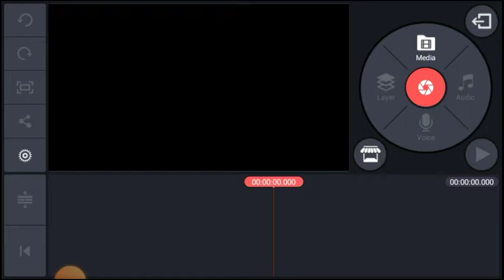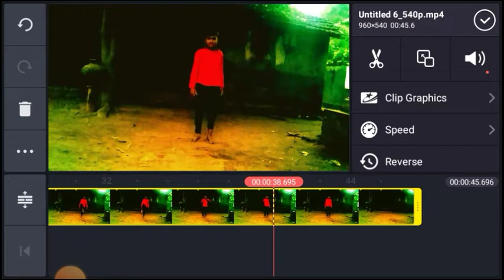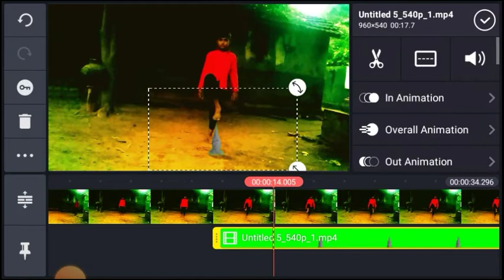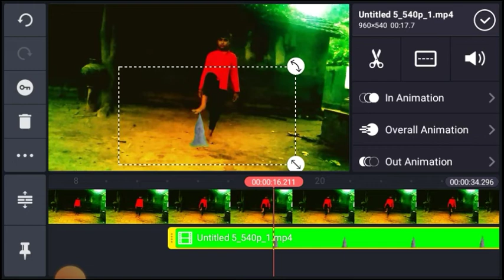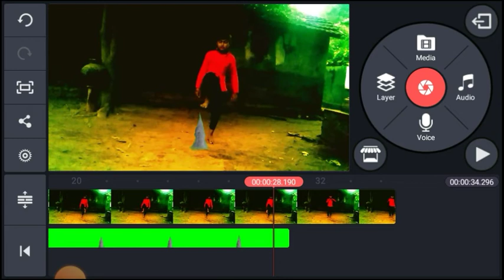Meri Jung movies video editing kinemaster clip/ green screen effect background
Meri Jung movies editing video
kinemaster movies editing
movies editing
kinemaster movie editing
movies editing kinemaster
kinemaster video editing
kine master Se Kaise video editing Karen
kinemaster green screen video editing
Adbhut Jadu green
Kinemaster editing
Kaise video editing
Kinemaster effect
Green screen video editing
Movies video editing kaise karen kinemaster
HD video editing
Green video
Green colour video
Green screen
Kinemaster effect
Green screen effect video
Green screen video 3D
3D video green screen
Green screen templet
Green screen video download
3D effect green screen
Shaadi ka video
Shaadi ka video green screen
ग्रीन स्क्रीन वीडियो
ग्रीन स्क्रीन